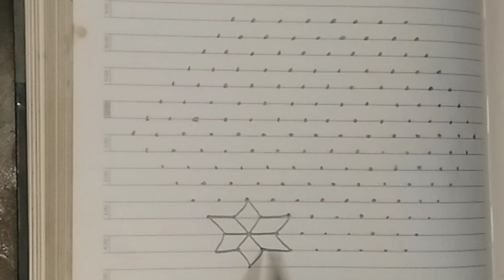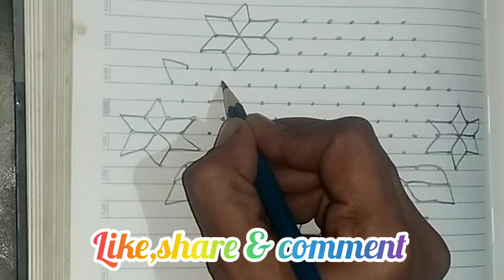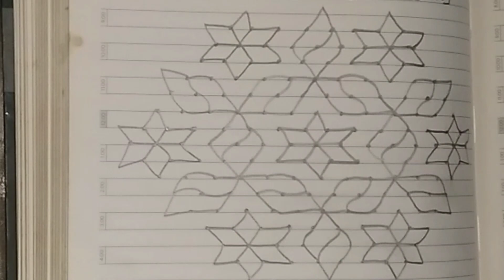15-8 middle dots rangoli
15-8 middle dots rangoli rangolidesigns grandrangoli rangoli @Nanna-Kanasu